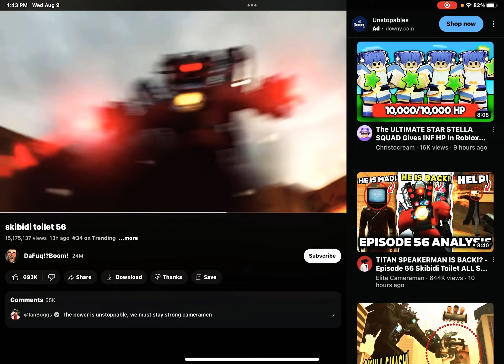Reacting to 56 2x